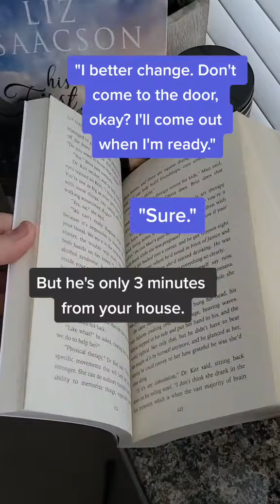Start a brand new second chance cowboy series today!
Read this Christian cowboy romance and family saga book that starts the Ivory Peaks Romance series by USA Today bestselling author Liz Isaacson!